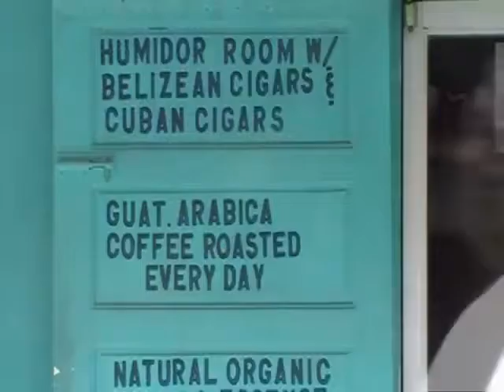Rum Cigar Coffee House